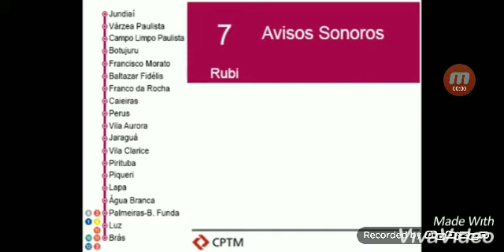Estação Água Branca